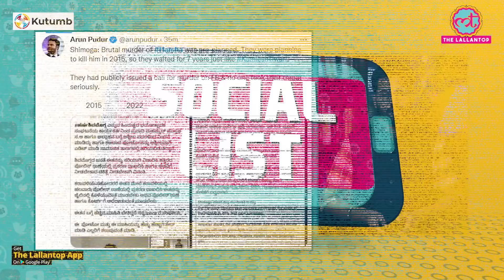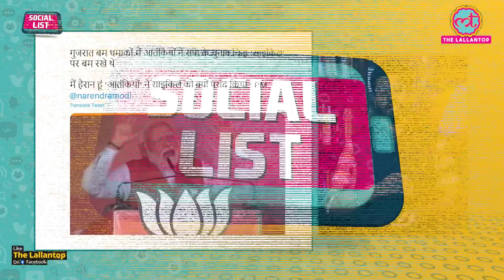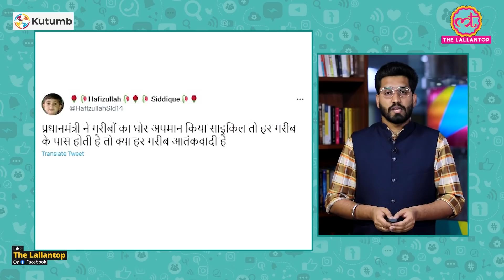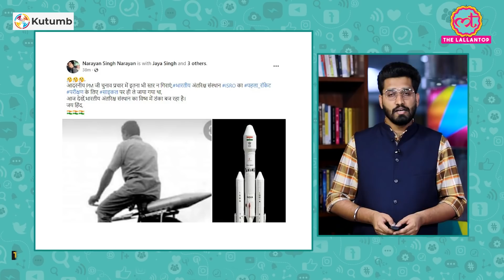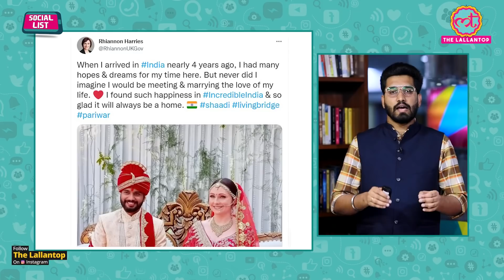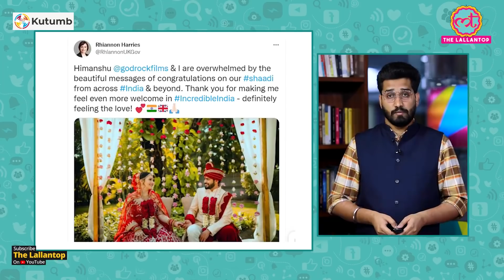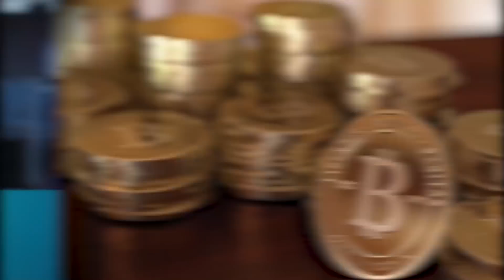बालकनी साफ करने के लिए महिला बन गई 'खतरों की खिलाड़ी' । Social List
In the latest video of Social List, Your Host Ashish Mishra talks about PM Narendra Modi latest statement about Samajwadi Party and Bicycle. People trolled him for his statement. Also about a wedding of britain's deputy trade commissioner rhiannon harries with indian himanshu pandey. Apart from these, a video goes viral from alwar (Rajasthan) in which a loco pilot stops train only for eating kachori. check out the latest video of social list...